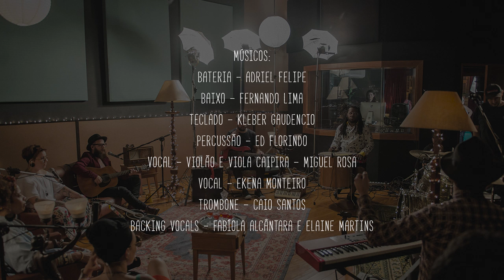Full Show | Easy Folk | Miguel Rosa feat. Ekena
Easy Folk. Assim é como melhor se define o novo projeto musical do músico e fotógrafo Miguel Rosa, que encontra em suas viagens pelo mundo um espaço de registro artístico e de reflexão para pensar e compor suas músicas, e desta vez não poderia ter desejado melhor cenário.

Após 35 dias, 16.000km rodados, 13 países, completou uma roadtrip pelas Américas que foi fonte de inspiração para este segundo EP, composto por 5 músicas autorais. Apesar de admitir o rótulo Folk, o som de Miguel Rosa flerta com outros estilos, timbres e combinações vocais, onde é possível captar o amadurecimento do Folk na sua pegada e a levada Easy da temperatura musical de uma roadtrip.

O EP foi gravado totalmente ao vivo e registrado em vídeo, em um ambiente intimista, onde é possível sentir toda atmosfera musical da banda e energia presente nas músicas, com letras que são fruto de uma narrativa íntima carregada de sentimentos universais. Músicas de uma jornada contabilizada não apenas em quilômetros percorridos pelas Américas, mas pelo interior de si próprio.

Composição: Miguel Rosa
Arranjos, produção e direção musical - Kleber Gaudencio
Gravado no Una Studio por George Salles
Complementos e pré-produção - Estúdio Mr Rec
Mixagem - Kleber Gaudencio

Músicos :

Bateria - Adriel Felipe
Baixo - Fernando Lima
Teclado - Kleber Gaudencio
Percussão - Ed Florindo
Vocal - violão e viola caipira - Miguel Rosa
Vocal - Ekena Monteiro (participação especial)
Trombone - Caio Santos
Backing vocals - Fabíola Alcântara e Elaine Martins

Agradecimentos:

J. Argo Clothing e Pisanthim Concept Store pela amizade e pelos looks dos homens!

Mica Capobianco pela maquiagem.

Guilherme Caixeta Andriani pelas fotografias

Casarão Antiguidades pelo cenário.

Barbearia Bauru e toda moçada pela parceria de sempre.

Uiara Camila Farias, Rafaela Monteiro e Francine Alves de Oliveira pelos looks das backing vocals.